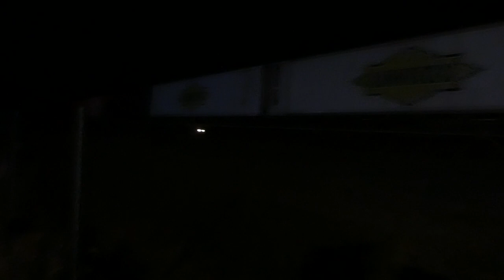Short Video: 5BM4 passing through Greenbank at 19:43 with 3 other people filming the train.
I went to film a freight train bound for Melbourne with my mother, a fellow YouTuber filmed the same train and his clip featured me (In dye-tie jumper) filming it, video Filmed in June 1, 2023.